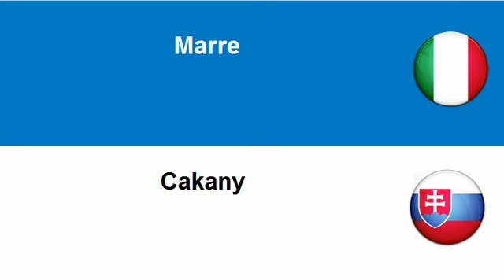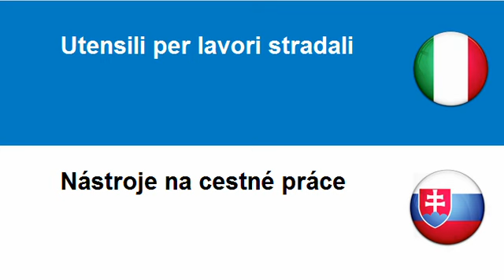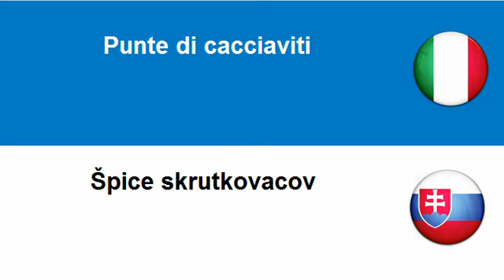Imparare lo Slovacco = Utensili a mano